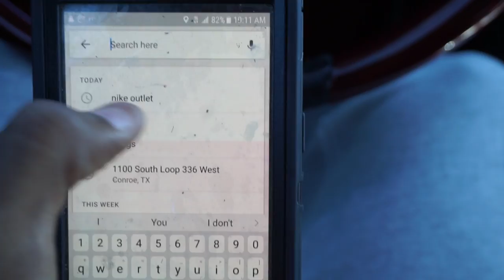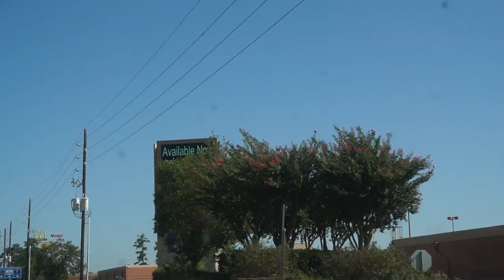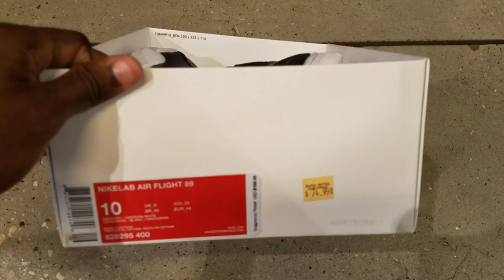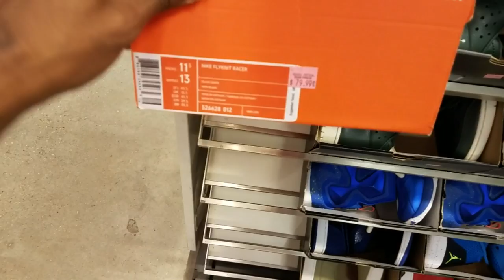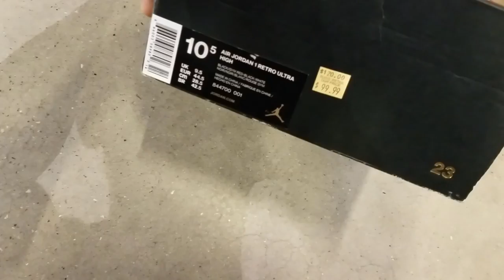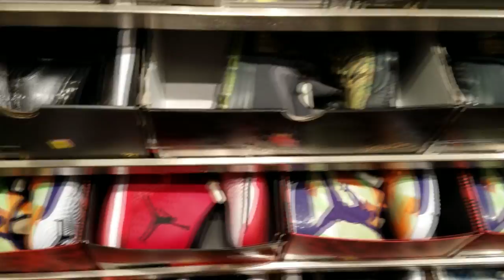NIKE OUTLET HAS JORDAN 1 BREDS & FLYKNIT??? 😲😲🤔🤔